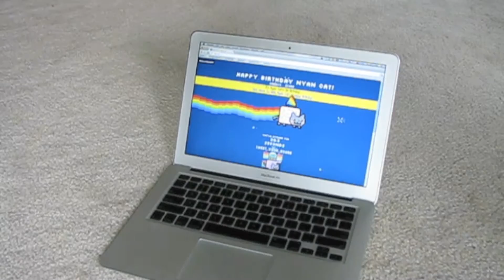Porter vs Nyancat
Porter encounters Nyancat